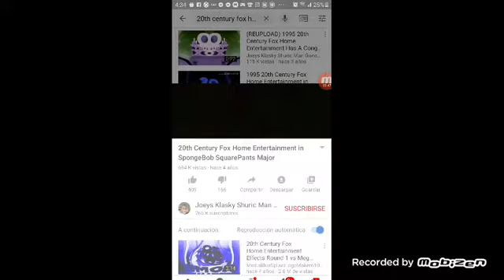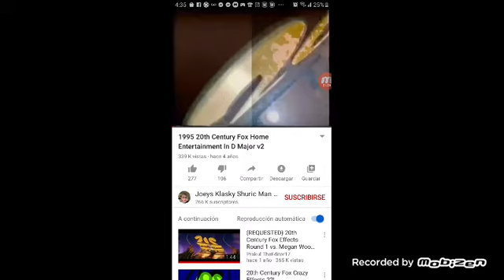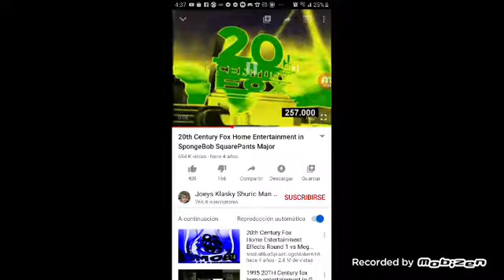24 de marzo de 2021